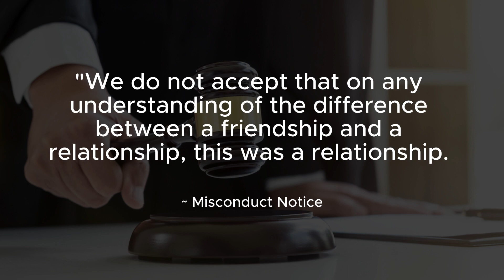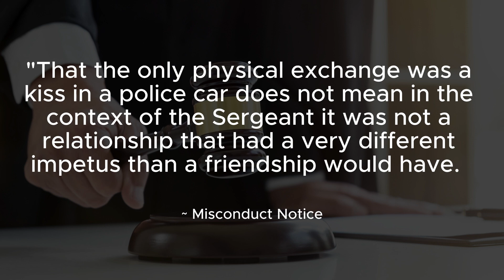Devon and Cornwall Sergeant dismissed over inappropriate relationship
Devon and cornwall police
Devon and cornwall constabulary
Sergeant
anonymous
inappropriate relationship
Misconduct
Dismissed